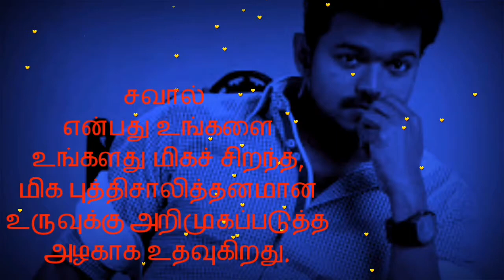Vijay😎 Motivation 😔WhatsApp status🎥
🌹🌹All WhatsApp status download.🌹🌹

              WhatsApp Status Link 👇

🌹Tamil Status 🌹

🌹Moves Scene🌹

👉Like👍My All WhatsApp Status Videos.

👉Videos🔍Share My All WhatsApp Status.

 👉My Channel Like Sand Your All Group.

👉My Video All WhatsApp Status
     Good 👍And👎 Bad Your Commands
     📩Sand Me👤.

    Toucan Media YouTube Channel  Link

👉YouTube channel like : Toucon Media

👉Instagram like : Toucon Media

This video is made for Entertainment purpose only.. If you are the copyright holder, you can be freely monetized by this content.. Please don't opt for a Copyright Strike .. If you have any problem with this video, please message / contact us at .. We will remove the video..

     For More Updates Video👇

    👉Toucon Media YouTube Channel 👈